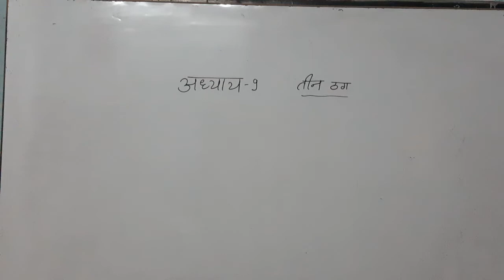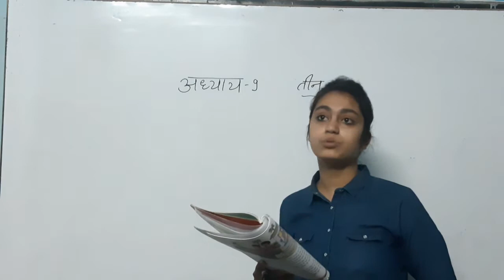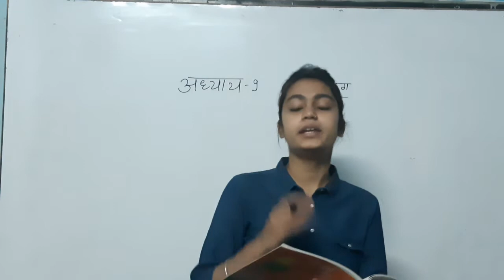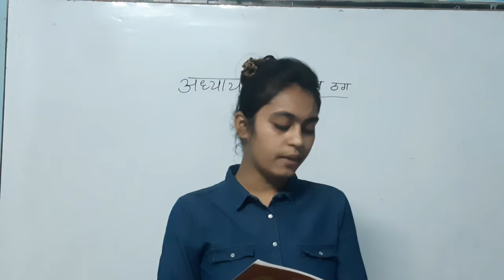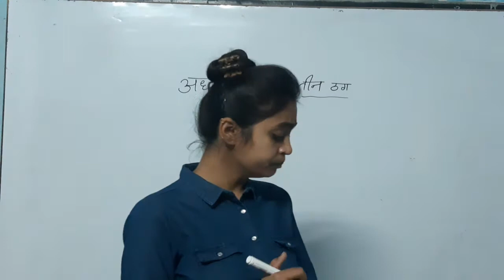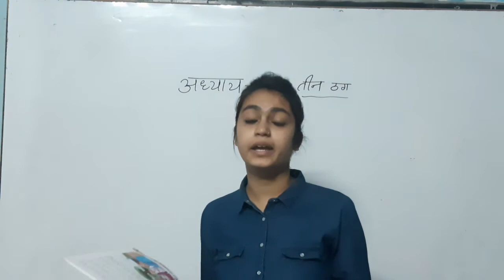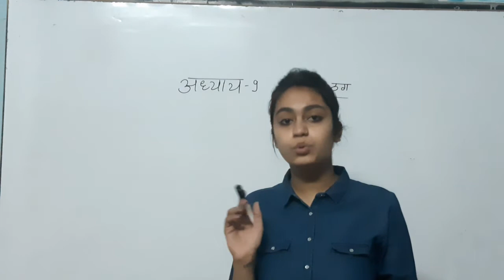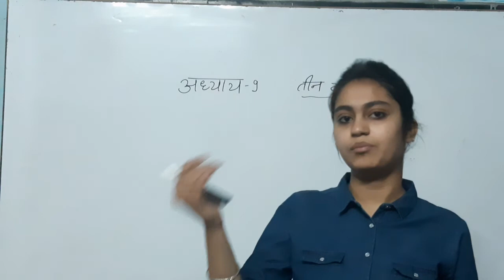4th hindi ch9 part 1